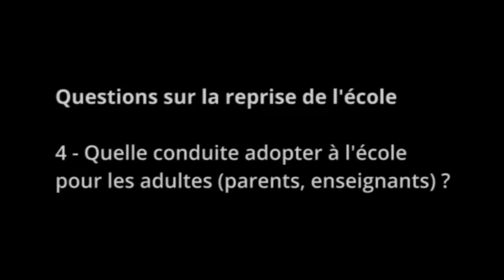10/11 Le déconfinement en 11 questions/réponses avec le Pr Matthieu Revest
Quelle conduite adopter à l'école pour les adultes (parents, enseignants) ?

Retrouvez la vidéo intégrale et tous nos articles consacrés à la crise sanitaire